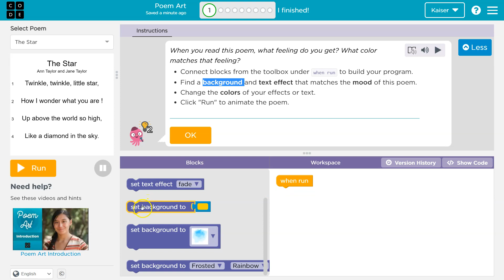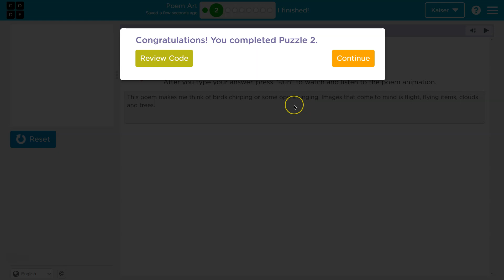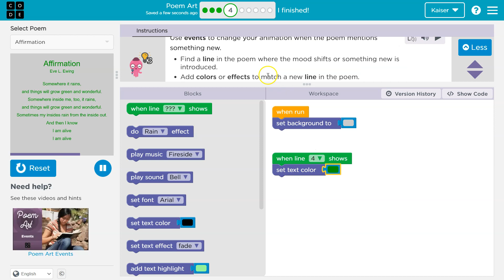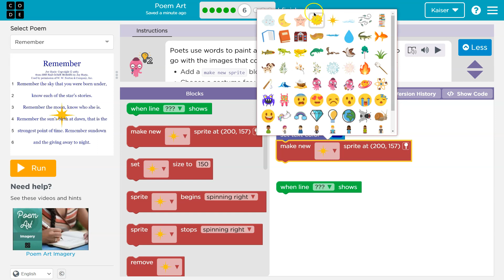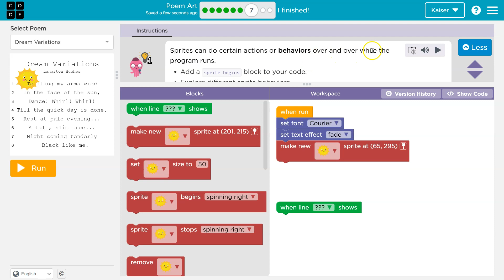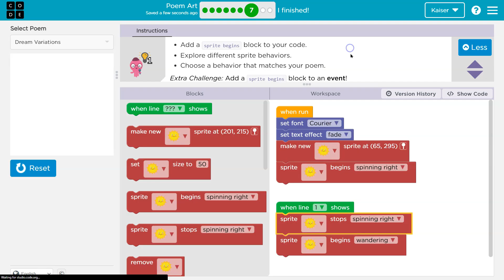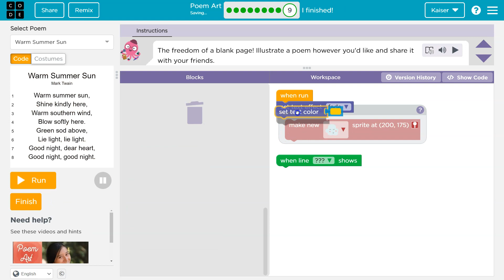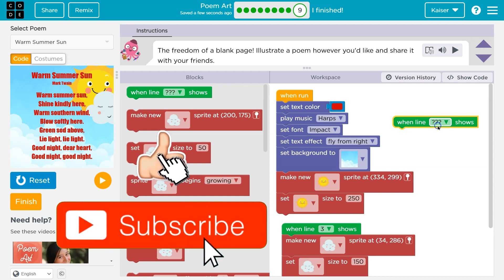Code.org Hour of Code | Poem Art | Tutorial and Answers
Code.org lets us learn how to program fun games and apps and enjoy doing it. Each part of this lesson challenges students to accomplish a new task while learning computer science concepts. C.S. Fundamentals is often used in elementary and middle schools. In this video, I go through each bubble/puzzle/part, walking through step-by-step how to get the right answers for this lesson. Let's have fun, learn to program, build cool stuff, and then go change the world!

00:00 Intro and  Puzzle 1
02:01 Puzzle 2
03:22 Puzzle 3
04:02 Puzzle 4
06:32 Puzzle 5
07:28 Puzzle 6
09:52 Puzzle 7
13:12 Puzzle 8
15:38 Puzzle 9